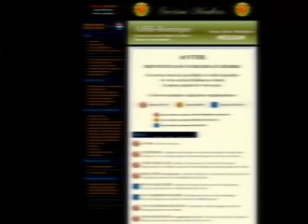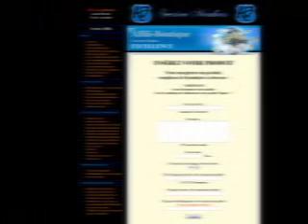Affili-Boutique version 2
Pour créer et utiliser votre boutique en ligne clé en main
40 à 80 % de commissions pour vous sur la vente des produits
inscrivez vous ici gratuitement :